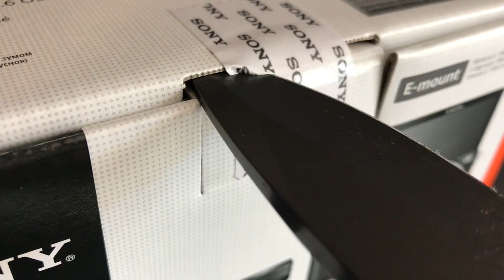Best battery test hack! Battery bounce check - how to test aa battery life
Best battery test hack! How to test batteries without a multimeter. This battery trick is very easy to conduct and you need no multimeter or other equipment. Simply drop the battery on the negative terminal - the flat side. If the battery absorbs the chock, then it's full. If it bounces back it is used, dead or depleted. It's easy to determine which battery that is full and which battery that is depleted. But to illustrate this more clearly I will show this in slow motion too.